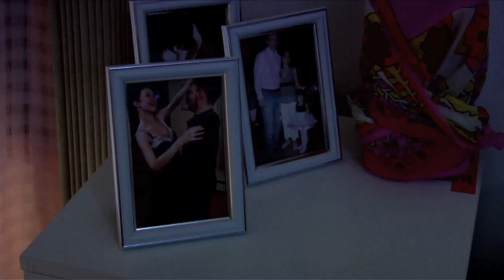Neil Halstead - Elevenses Music Video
A lovelorn ghost seeking companionship receives solid advice from a mysterious waiter at a cafe. "Elevenses" is from Neil's second solo record "Oh! Mighty Engine," released by Brushfire Records.

To see how this music video was made, visit our